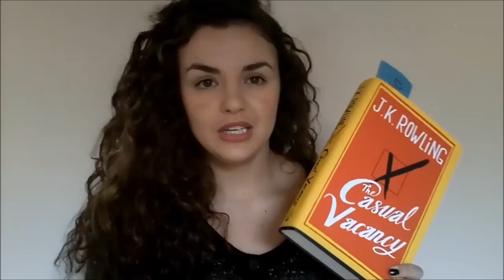Huge Haul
***PLEASE CLICK 720P TO WATCH IN HD***